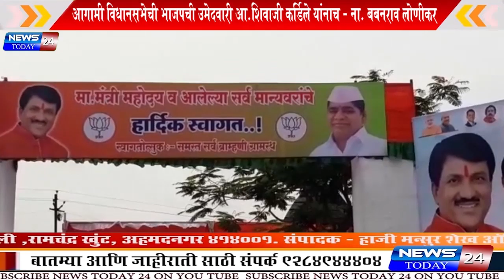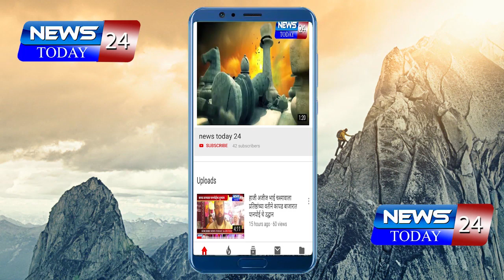विधानसभेची भाजपची उमेदवारी आ.शिवाजी कर्डिले यांनाच -ना. बबनराव लोणीकर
राहुरीतून आगामी विधानसभेची भाजपची उमेदवारी आ.शिवाजी कर्डिले यांनाच असणार  असे प्रतिपादन ना. बबनराव लोणीकर यांनी केले